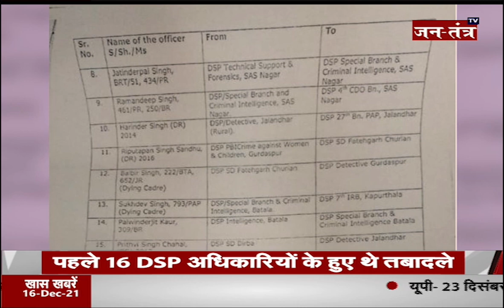अपना- पंजाब | पंजाब की तमाम बड़ी खबरें | Panjab news live | charanjit singh channi | Part 2 | JTV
In This Video:
Punjab CM
Haryana CM